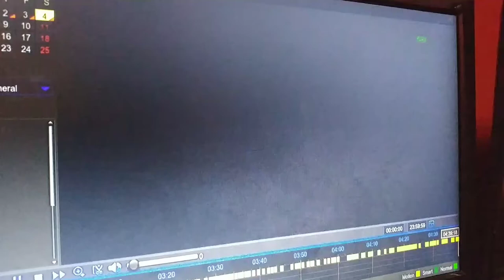Jeep Vandalism 2 Leah Campbell Arnold ? Tim Lindstrom ? Tim L? Texas Austin Cedar Park Jonestown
Kicking side door. Two bar trolls vandalizing my Jeep.  Identified by the bar owner. They drove up in their Audi. Never met them before. I am a single Mom with three kids. What creeps do this?!